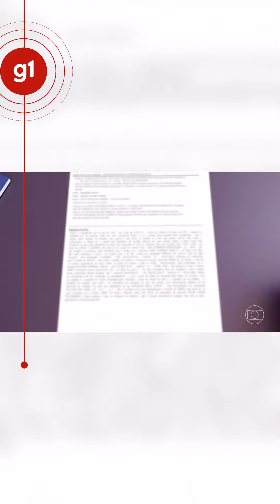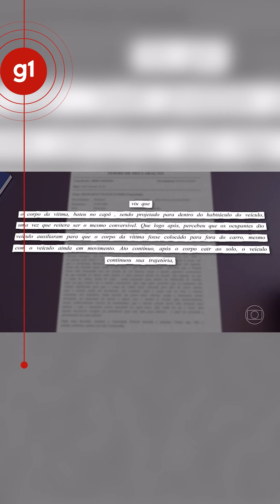Polícia do Rio procura motorista que atropelou e matou um homem que tinha acabado de se casar